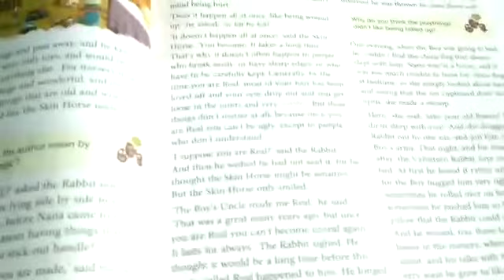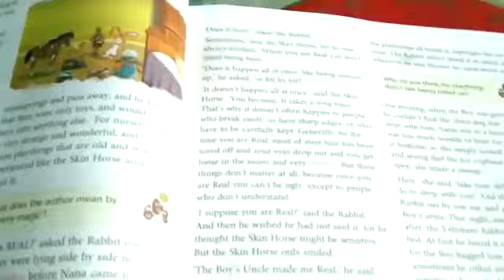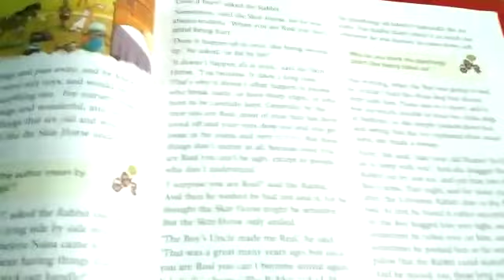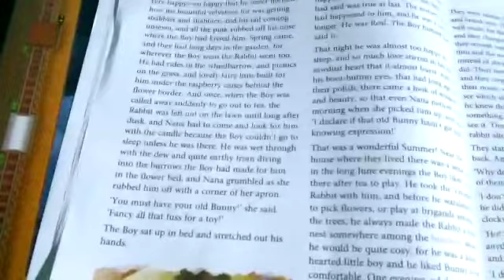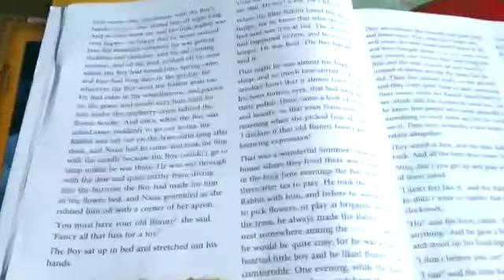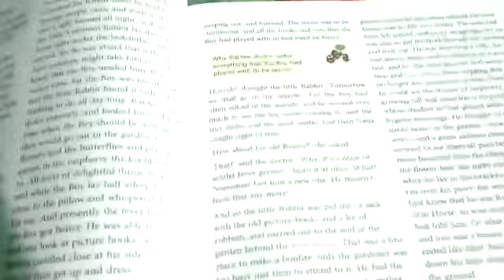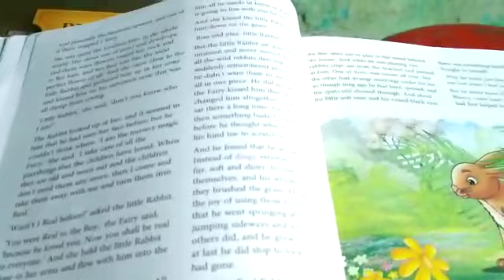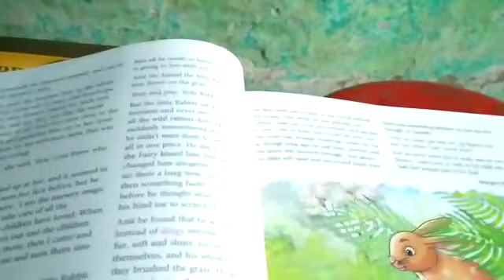Lecture_2_Class 8 ( English Literature )